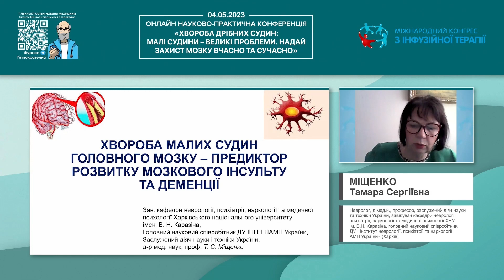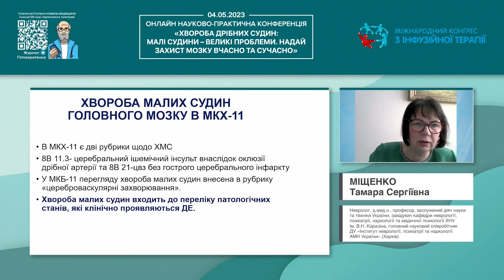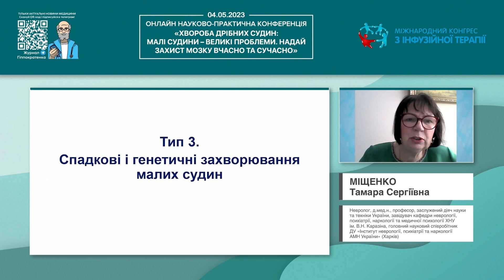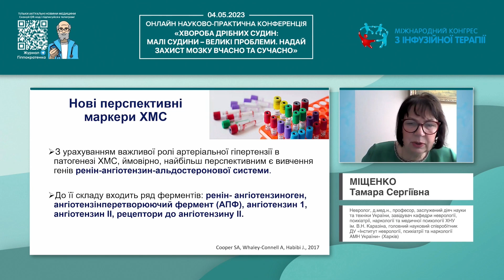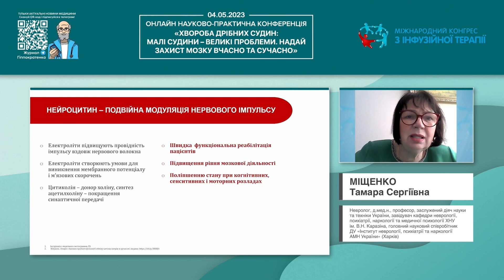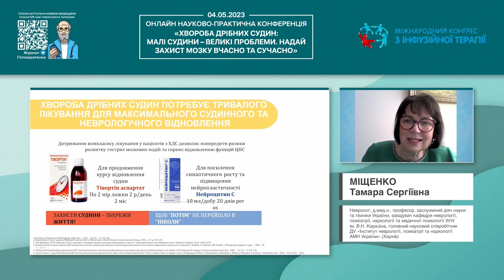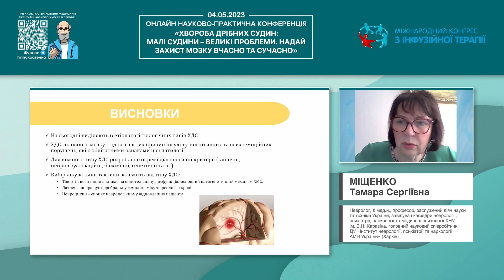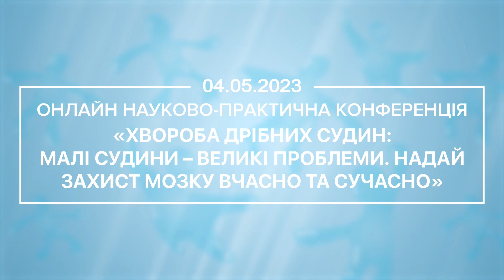Хвороба малих судин головного мозку – предиктор розвитку інсульту та деменції (Міщенко Т.С.)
🎤 Хвороба малих судин головного мозку – предиктор розвитку інсульту та деменції
🎓 Міщенко Тамара Сергіївна - невролог, д.мед.н., професор, заслужений діяч науки та техніки України, завідувач кафедри неврології, психіатрії, наркології та медичної психології ХНУ ім. В.Н. Каразіна, головний науковий співробітник ДУ "Інститут неврології, психіатрії та наркології АМН України (Харків)

📌 Дата: 04 травня 2023
Доповідь в рамках онлайн конференції "Хвороба дрібних судин: малі судини - великі проблеми, захищаємо мозок вчасно та сучасно"

ℹ️ Інформаційний партнер ➡ телеграм-канал для лікарів "Журнал Гіппократенка" 🏥: останні новини та тренди медицини, цікаві історії, анонси навчальних заходів мед. тематики. Долучайтесь